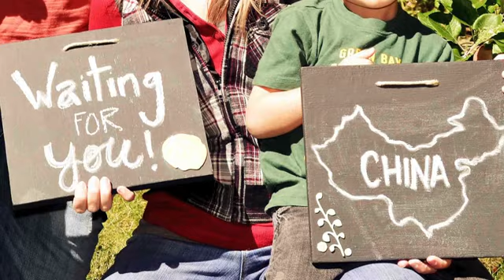Operation: Bring Lily Home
Please help us Bring our little girl, Lily, home from China!